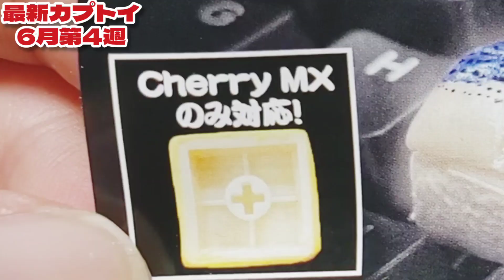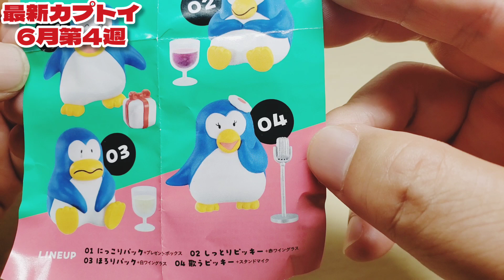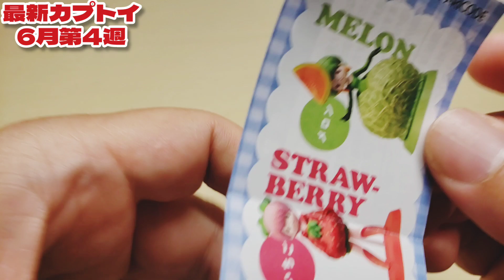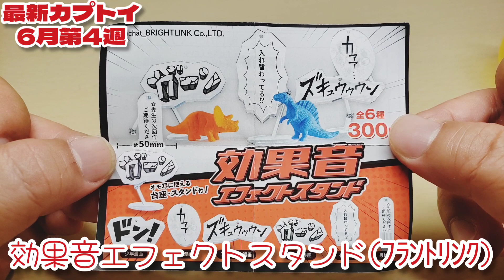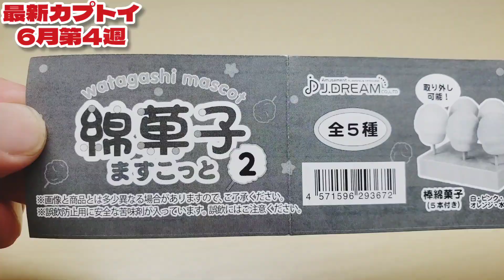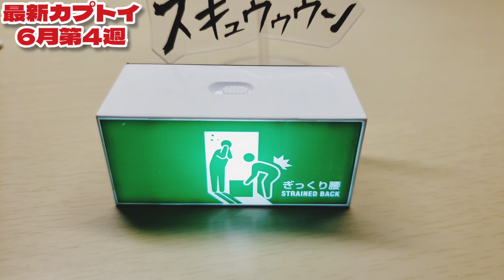最新カプセルトイパトロール～6月第4週 Latest Capsule Toy Patrol -4th week of June(2023.6.4th)from Japan.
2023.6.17～23一週間毎日最新ガチャガチャやってみた！カプセルトイパトロール　ワッキー貝山 　カプセルトイ 　ガチャガチャ 　ガチャ 　今日もキーを押し寿司　パピプペンギンズ　所ジョージ 　松田聖子 　くだものファッション　効果音エフェクト　古典的な罠　ピクトグラムライト